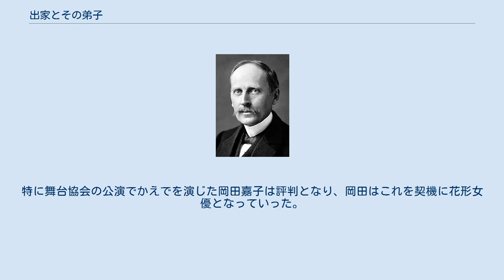出家とその弟子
『出家とその弟子』（しゅっけとそのでし）は、倉田百三による戯曲である。
序曲と6幕13場からなり、鎌倉時代の僧親鸞とその弟子唯円を中心に、人間の罪、愛欲などを描く。
1916年（大正5年）から同人誌『生命の川』で連載され、1917年（大正6年）に岩波書店から出版された。
1919年（大正8年）にエラン・ヴィタール小劇場によって京都大丸ホールで初演された。
 『歎異抄』をベースにしつつ、一燈園やキリスト教の思想の影響も強く受けているとされる。
発表直後から史実の親鸞を歪曲しているなどとして批判も受けたが、当時の青年からは熱狂的に支持されて大ベストセラーとなり、大正後期の日本の文芸界に、宗教文学、とりわけ親鸞を扱った文芸作品が相次いで出版される「親鸞ブーム」を引き起こした。
世界各国で翻訳され、ロマン・ロランが絶賛したことでも知られる。
 失恋と病、第一高等学校退学などの挫折を経験し、姉二人や祖母の相次ぐ死を受けて執筆された倉田百三の代表作である。
学生時代に薫陶を受けた西田幾多郎の哲学や、闘病中に救いをもとめたキリスト教や仏教、さらに一時期身を寄せた一燈園での経験などが投影されている。
1916年（大正5年）11月から翌1917年（大正6年）4月にかけて同人誌『生命の川』で第四幕第一場までが連載され、1917年（大正6年）6月に岩波書店から全編が出版された。
『歎異鈔』に代表される親鸞の思想を下敷きとした仏教文学の一つとされるが、「祈り」などキリスト教的な要素も見られる。
 物語は、浄土真宗の開祖親鸞と愛弟子唯円、親鸞の息子善鸞を主要登場人物として、親鸞・善鸞親子の葛藤と、唯円の恋愛と信仰の摩擦を軸に展開する。
人妻との道ならぬ恋から親鸞に義絶された善鸞は、本心では父と会いたいと願っており、親鸞も我が子を愛しながらもゆるすことができずにいる。
唯円と遊女かえでとの恋愛は、僧院と遊女屋の双方からの反発を受ける。
愛欲を中心とした人間の煩悩や罪業と信仰との相克を描き、登場人物たちの抱える「さびしさ」や苦悩に対して、浄土真宗の教義を織り交ぜながら、人間は「罪あるもの」、「死ぬるもの」であり、確かなものはただ「祈り」であると説く。
唯円とかえでは困難を乗り越えて結ばれ、善鸞も、あるがままにすべてを仏に任せる絶対他力の信仰に包摂され、親鸞の平和な臨終を迎える。
 『生命の川』は創刊されたばかりの無名の同人誌であったため、発表された当初はごく一部から評価されたにすぎなかったが、単行本が刊行されると爆発的なベストセラーとなった。
一方で、文壇からは、言葉に対する美的感覚が希薄である、哲学・キリスト教・仏教などの相反する観念が説明もなく混在している、体験を純化し芸術的に表現する能力はそれほど高く評価はできないなどと指摘され、仏教界からは、史実の親鸞を歪めるものであるなどとする批判も受けた。
それでも『出家とその弟子』は若者を中心に愛読され、「青年必読の書」、「若者のバイブル」などと呼ばれた。
『出家とその弟子』の大ヒットは、倉田百三の名を世間に知らしめただけにとどまらず、文学界に空前の「親鸞ブーム」を招来し、大正時代を通じて様々な宗教文学が隆盛する端緒となった。
 また、英訳を読んだロマン・ロランは、キリスト教と仏教、あるいは西欧と東亜の精神の結合調和であると高く評価した。
1932年にフランス語訳が出版された際にはロラン自ら序文を寄せ、「キリストの花と仏陀の華」の思想的融合であるとし、「現代世界の宗教的作品の中の最も純粋なるものの一つ」と激賞した。
英語・フランス語のほか、ドイツ語・エスペラント語・中国語にも翻訳されている。
 1919年（大正8年）にエラン・ヴィタール小劇場によって京都大丸ホールで初演され、その後もたびたび上演されている。
特に、1921年（大正10年）11月の舞台協会の公演でかえでを演じた岡田嘉子は評判となり、岡田はこれを契機として花形女優へとなっていった。
 親鸞役を演じる佐々木積 「序曲」で示される通り、人間は「罪あるもの」、「死ぬるもの」であり、ただ「祈り」だけが確かなものであるとするのが本作のテーマとなっている。
人間の愛欲をはじめとした煩悩と罪業の深さと、一方で救いをもとめる心の葛藤を、絶対他力の信仰で包み込むまでを描き、『歎異抄』の教えを戯曲の中で具体的に提示している。
作中で語られるのは人間の運命と人生にお...